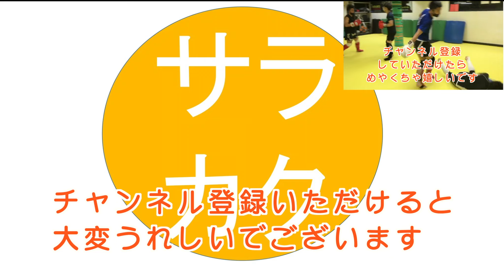【BreakingDown】天田ヒロミvsノッコン寺田 ノッコンが勝利する理由【サラッと格闘技雑談】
西島 洋介 vs 天田 ヒロミ ブランコ・シカティック追悼大会 CHAKURIKI 6 ～Branko Cikatic Memorial～ 第６試合